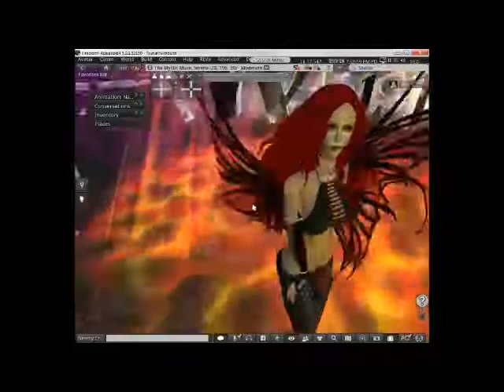Wytchwhisper SL 7 - Baby im a fool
a collection of songs and talk recorded during my live SL concert Filmed by jimtzu